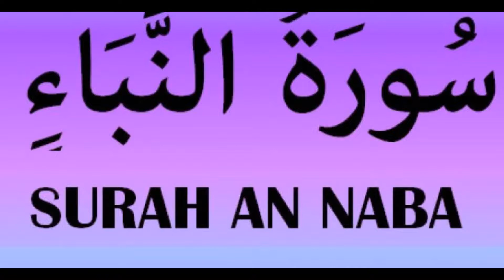Surah 78- An-Naba (The Great News) by Dr. Ahmad Nuaina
Surah 78- An-Naba (The Great News) by Shaikh Dr. Ahmad Nuaina